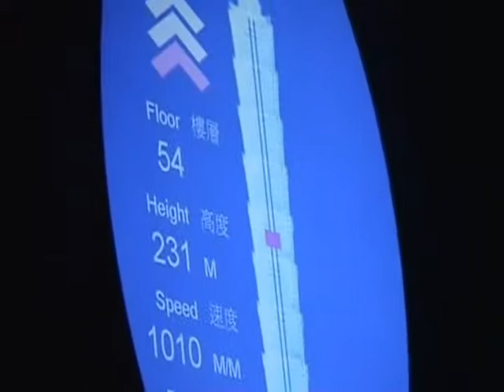台湾 九分 台北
「千と千尋の神隠し」のモデルになった街と首都台北「台北１０１」